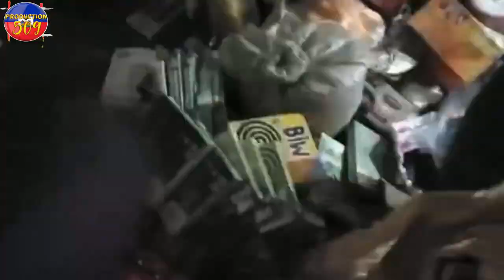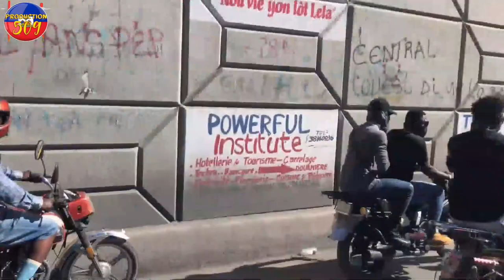BWA KALE NAN BOUDA MADAN T IZO Nan Gran Boukan Yo Jwenn Anpil Lajan Kidnaping nan menl JWèT